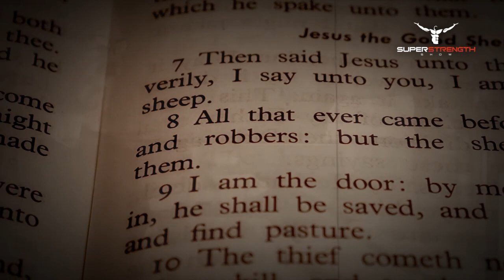Mike Gillette - The Pursuit of Strength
Mike Gillette has built a life story that sounds like an action-adventure novel. A life which includes time spent as an Army Paratrooper, SWAT Commander, Member of the Martial Arts Masters Hall of Fame, Counter-Terrorism Consultant to the Department of Homeland Security, Bodyguard to Fortune 500 executives and film stars like Sylvester Stallone and a record-setting strongman who has been featured in Ripley’s Believe it or Not and Guinness World Records.

We've taken Mike's existing video footage and coupled it with audio snippets from an interview we conducted with him on the Super Strength Show. The above video demonstrates Mike's pursuit of strength and how he overcame life's biggest challenges.

In the full interview (link below), Mike Gillette dives deeper into his story and the challenges that he faced along the way. He then helps you progress towards your own goals and teaches you about living the life that you’ve always dreamed of having.

Listen to the the full interview with Mike Gillette, right

Want even more FREE strength, conditioning, and muscle building tips from today's top experts? Follow the links below to join the Super Strength Community: